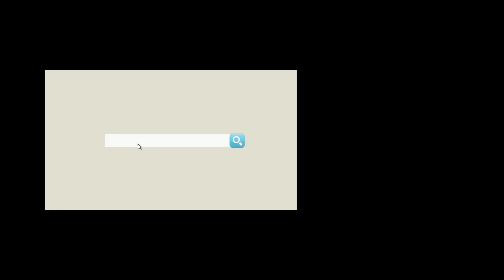【胥渡吧】古代帝王群聊（1）：秦始皇遇上汉武帝，秦汉互怼！